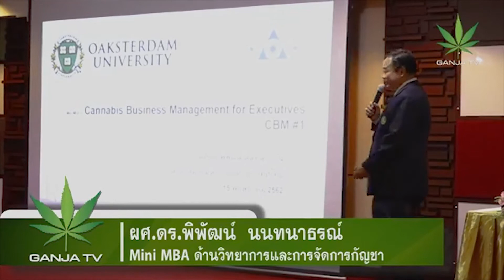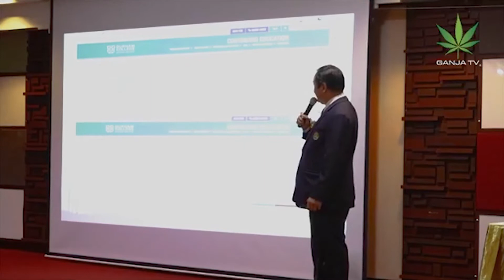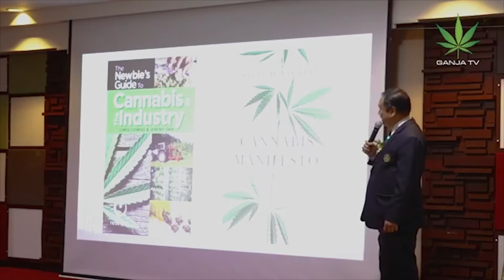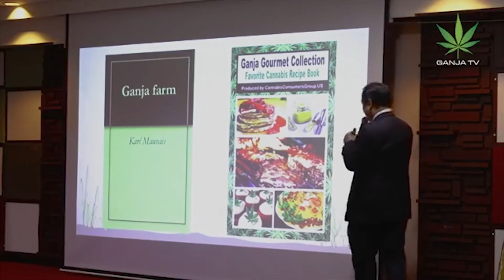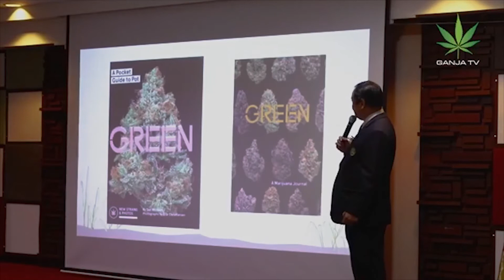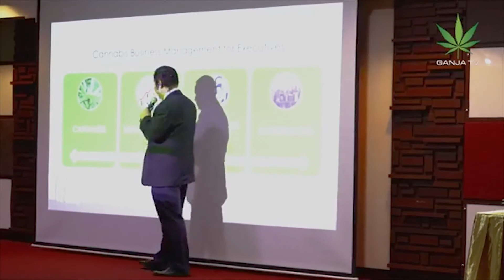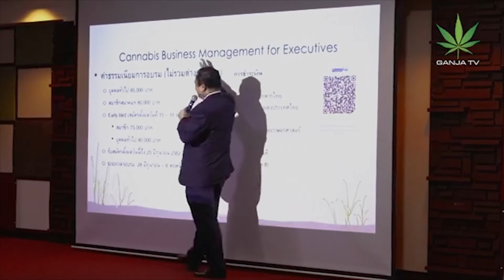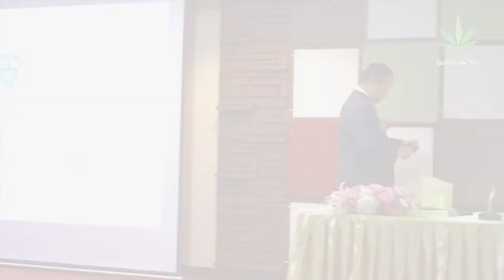GANJATV งานสัมมนา มาทอล์คกัญสนั่นเมือง 2 โดย ผศ.ดร.พิพัฒน์ นนทนาธรณ์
งานสัมมนา มาทอล์คกัญสนั่นเมือง 2 "เจาะลึก supply chain กัญชาไทยปลูก สกัด และรักษา"
โดย ผศ.ดร.พิพัฒน์ นนทนาธรณ์
ในหัวข้อ Mini MBA ด้านวิทยาการและการจัดการกัญชา
ณ ห้องประชุมจอมพลสฤษดิ์ ธนะรัชต์ อาคาร วช.1 ชั้น 2 สำนักงาคณะกรรมการวิจัยแห่งชาติ (วช.)